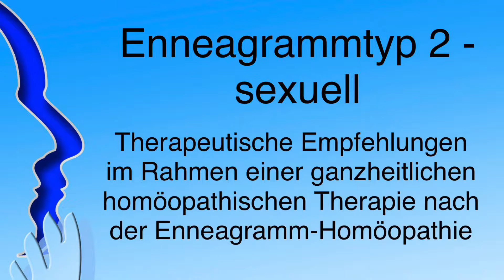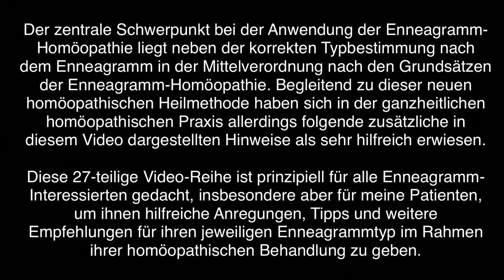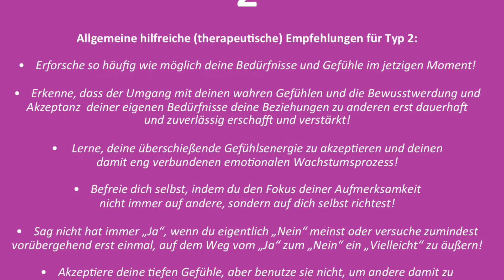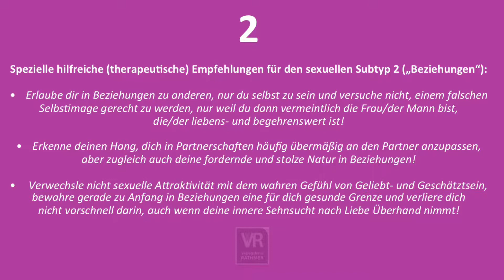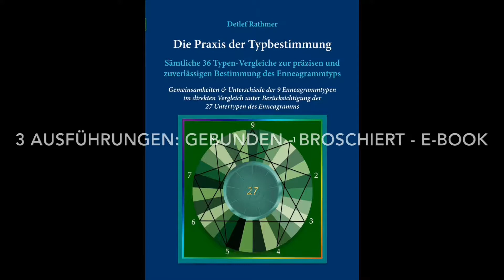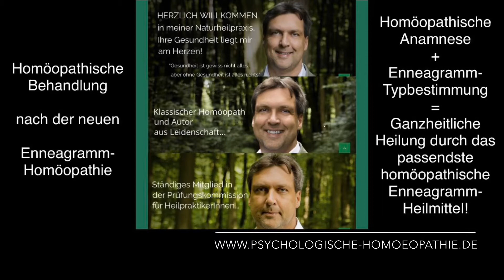Enneagrammtyp 2 - sexuell - Therapeutische Empfehlungen!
6. Video dieser 27-teiligen Videoreihe: Therapeutische Empfehlungen im Rahmen einer ganzheitlichen homöopathischen Therapie nach der Enneagramm-Homöopathie!
Schaubilder aus dem Enneagramm-Unterricht von Detlef Rathmer.

Musik: Die Klaviersonate Nr. 14 op. 27 Nr. 2 in cis-Moll von Ludwig van Beethoven, vollendet 1801, wird auch als Mondscheinsonate bezeichnet. Beethoven selbst gab seinem Werk den Beinamen Sonata quasi una Fantasia („… gleichsam eine Fantasie“). Die Bezeichnung „Fantasia“ bezieht sich auf die ungewöhnliche Satzfolge der Sonate.

2. Wer du wirklich bist - Enneagrammwissen in 106 neuen Schaubildern - Band 2 (Taschenbuch, E-Book), siehe unter

3. Rathmer`s großes Enneagramm-Lexikon von A-Z - Ein Nachschlagewerk über die 9 Enneatypen inklusive der 27 Untertypen (Subtypen) des Enneagramms (Taschenbuch, gebundenes Ausgabe, E-Book), siehe unter

4. Die 27 Persönlichkeiten des Enneagramms - 27 Charakterprofile als Ausdruck der menschlichen Natur (Taschenbuch, E-Book), siehe unter

5. Die Praxis der Typbestimmung - Sämtliche 36 Typen-Vergleiche zur präzisen und zuverlässigen Bestimmung des Enneagrammtyps (Taschenbuch, gebundene Ausgabe, E-Book), siehe unter

7. Motivationaler Enneagramm-Typentest - Enneagrammtest in 100 Fragen aus 100 Lebens- und Themenbereichen (Taschenbuch, E-Book), siehe unter

8. Motivational Enneagram Type Test - Enneagram Test in 100 Questions from 100 Areas Of Life (Paperback, EBook), see below

9. Enneagramm-Homöopathie - Band 1: Heilung auf der tiefsten Ebene des Menschseins/Krankseins - Ganzheitliche Behandlung nach der neuen Enneagramm-Homöopathie (Taschenbuch, E-Book), siehe unter

10. Enneagramm-Homöopathie - Band 2: Ganzheitliche Heilung nach der Enneagramm-Homöopathie - Ergänzungsband für ein weiterführendes Verständnis der 9 Enneagramm-Heilmittel (Taschenbuch, E-Book), siehe unter